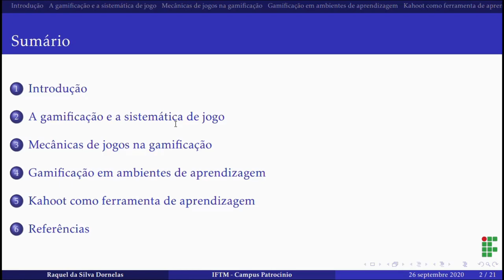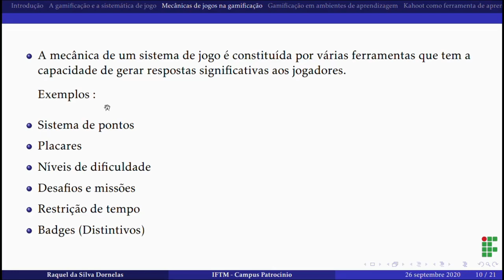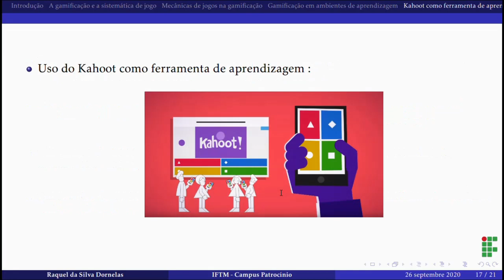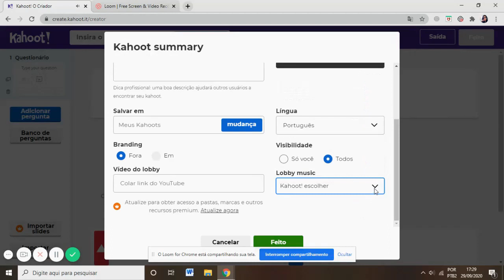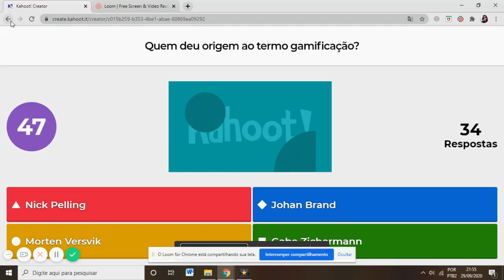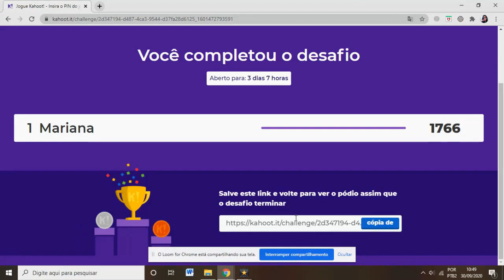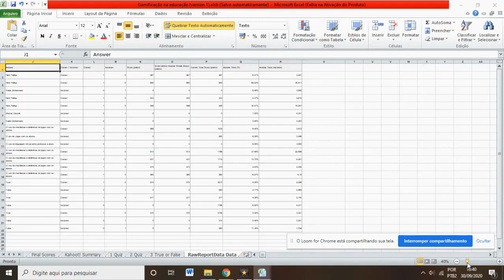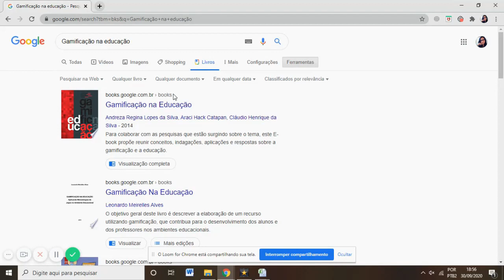Aula 10: Gamificação na Educação: Introdução ao Kahoot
A aula de hoje tem como objetivo abordar o tema "Gamificação na educação". Será feito uma introdução ao Kahoot, uma plataforma de aprendizado baseada em jogos.

Esta aula é ministrada por Raquel da Silva Dornelas, membro do Grupo do Laboratório LICRo - IFTM Campus Patrocínio.